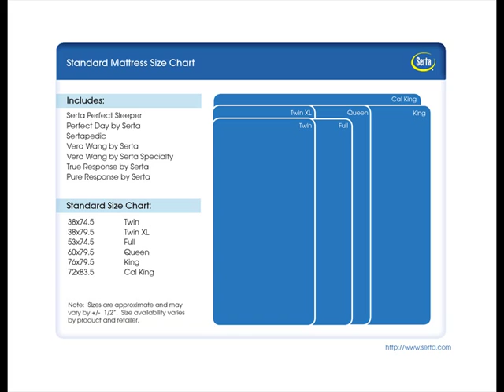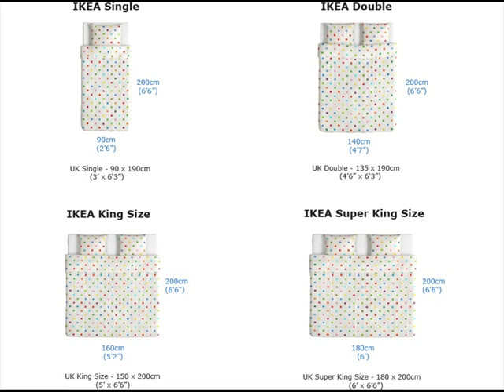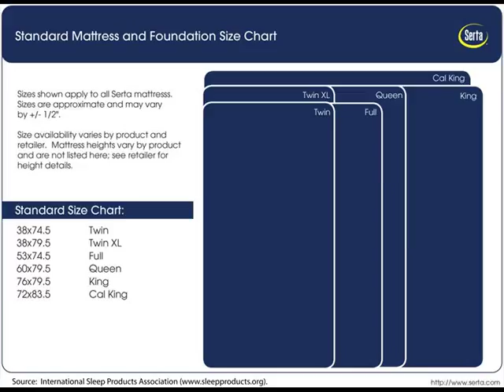King Size Mattress Size Measurements in Cm